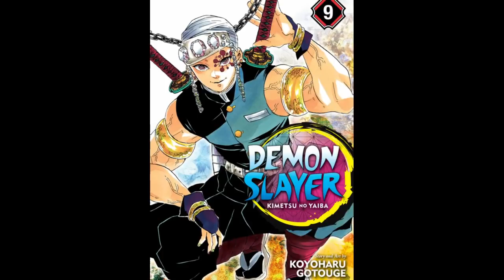Kimetsu No Yaiba: Mi corazón de hermano mayor lloró. (Episodios 1-26 y Película): RENGOKU VS AKAZA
Análisis y Review a KimetsuNoYaiba el manga que ha hecho que mi corazón de hermano mayor se emocione. Recién tuve la oportunidad de ver la primera temporada junto con la película y he terminado profundamente inspirado a continuar la historia. El tren infinito es una pieza imperdible para todo amante del manga y anime.

AGUANTE KYOJURO RENGOKU Y LOS ASHURA. Y NEZUKO CHIQUITA